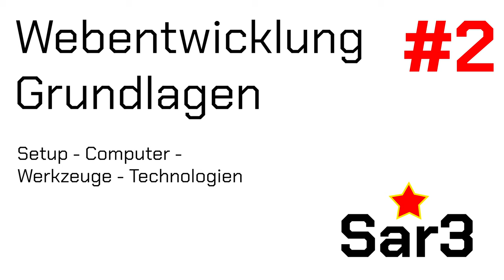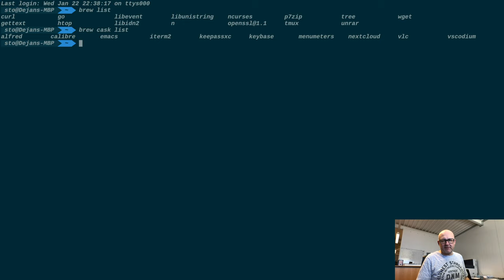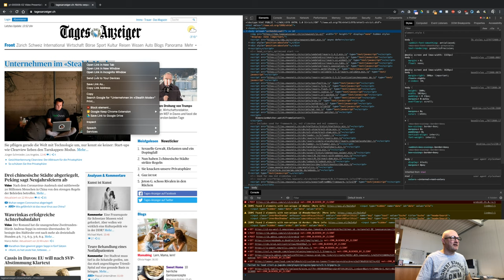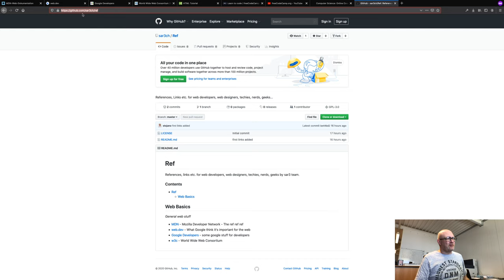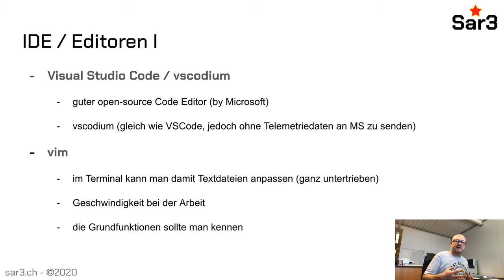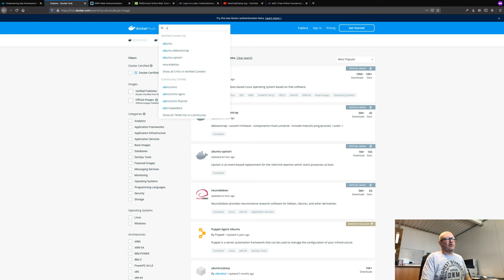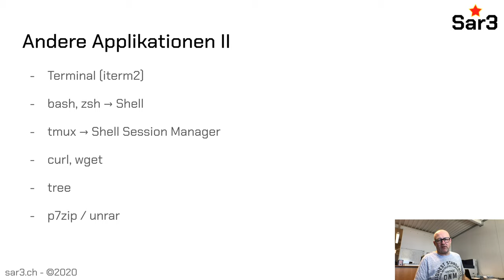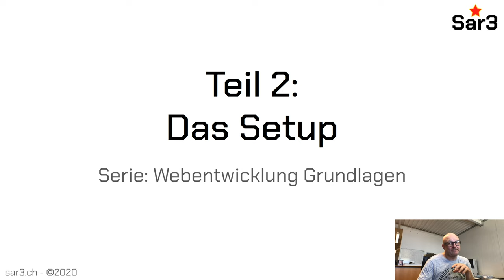Grundlagen Webentwicklung 2020 - #2 Setup des Rechners (4k)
In dieser Serie / Playlist möchte ich euch den kompletten Workflow der Webentwicklung und Webdesign von Anfang bis zum Ende aufzeigen.

In dieser Folge #2 steht die Einrichtung des Computers im Vordergrund
- Linux, Mac, Windows
- github - Code repository by Microsoft
- gitlab - Code repository and CI/CD

Referenzen

- MDN - Mozilla Developer Network - The ref ref ref
- web.dev - What Google think it's important for the web
- Google Developers - some google stuff for developers
- w3c - World Wide Web Consortium

JavaScript

- ECMAScript - JavaScript language specifications (ECMA-262)
- NodeJS - JavaScript runtime without the browser
- yarn - alternative package manager - with cool feature

Inhalt der Serie
Intro
DIESE FOLGE: Setup / Computer / Werkzeuge / Technologien
Grundlagen Internet, HTTP, IP, Protokolle, Server-Client-Modell
Grundlagen HTML
Grundlagen CSS
Grundlagen JavaScript
Weiterführendes JavaScript: Frameworks und Libraries (react, vue, angular et al.).
Backend - dienliche Funktionen - Cloud / Server Provider / Wordpress / Microservices
Alles zusammenfügen
Veröffentlichen

Ich bin sto und arbeite bei sar3.ch in Einsiedeln, Schweiz. Wir machen Webdesign, Webentwicklung, beraten Unternehmen zu Online Strategien und geben unser Wissen mit Vor-ort und Online Kursen weiter.